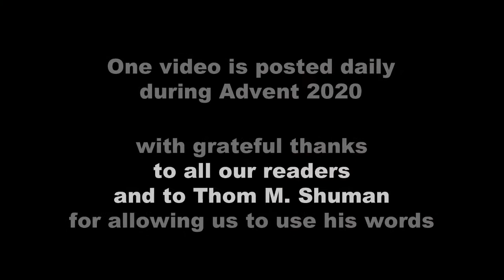An Alphabet for Advent: S is for Surely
Sometimes the little words can be telling. Thom M. Shuman explores the trust and assurance wrapped up in that one word of scripture, "Surely", in the latest of his Advent reflections. Judith Clarke of the Crossing Church, Worksop reads it for us.